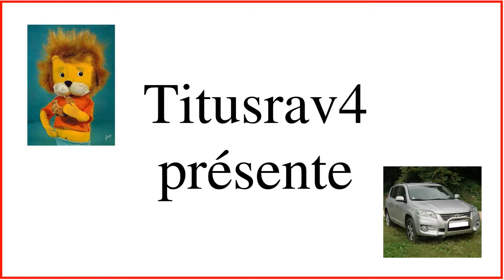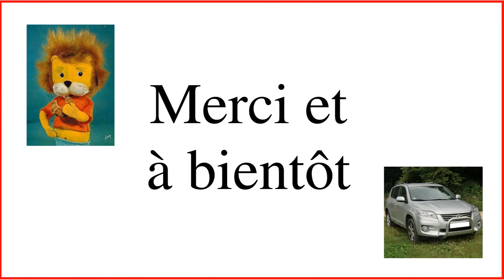Toyota Rav4 off road Vexin Epiais-Rhus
Toyota Rav4 off road, suv, 4x4, tout terrain